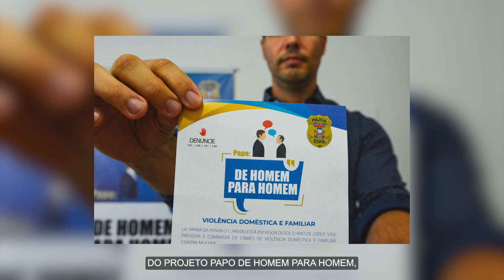Judiciário e PJC desenvolvem projeto que busca reduzir reincidência em casos de violência doméstica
O projeto “Papo de homem para homem” é o resultado da parceria entre o Poder Judiciário, por meio da Coordenadoria Estadual da Mulher em Situação de Violência Doméstica e Familiar – Cemulher, e Polícia Civil no combate à violência doméstica e familiar contra a mulher. Palestras, reflexões e conscientização sobre o tema marcaram a abertura do projeto.